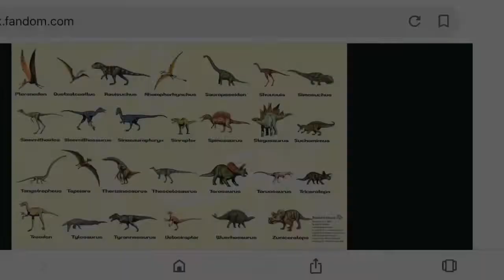JPI: Field Guide (Thanksgiving Special)